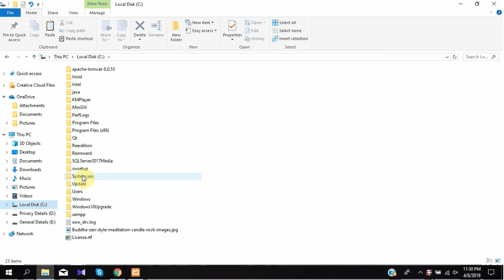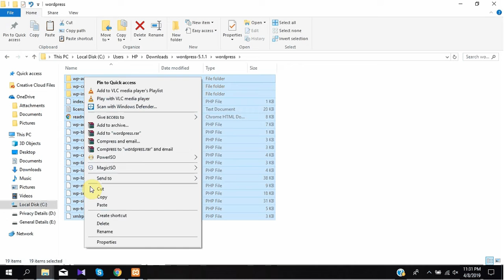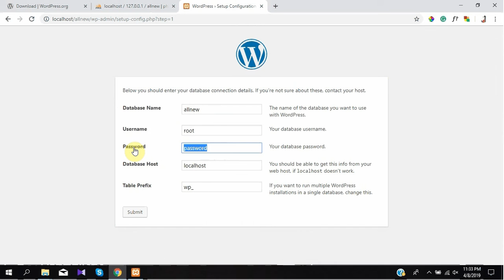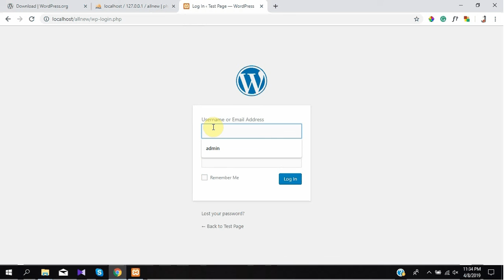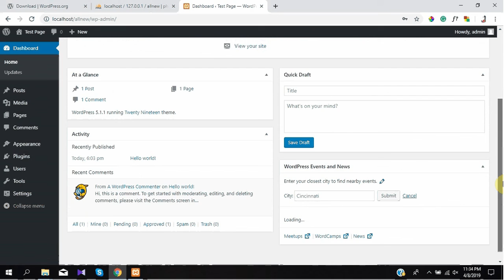Tutorials 01 - How to Install WordPress on Localhost - XAMPP Step By Step